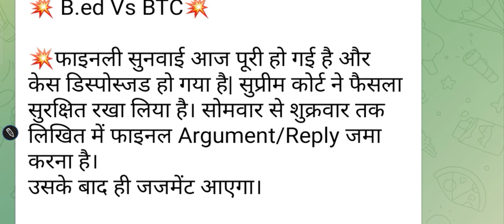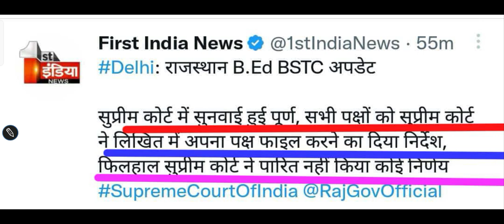😱फैसला क्या आया B.ed vs BTC